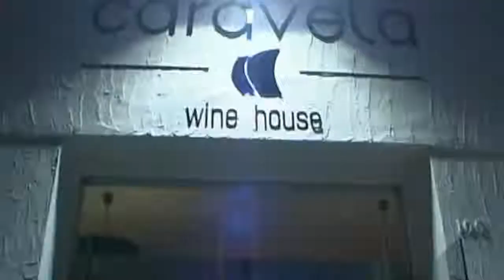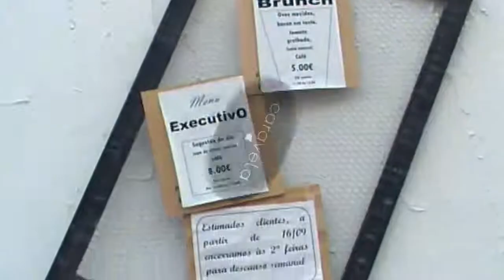Aqui entre Nós - Comentário semanal noticias Diário As Beiras